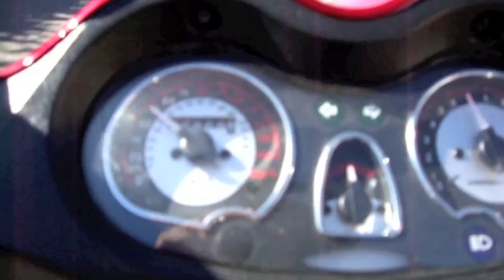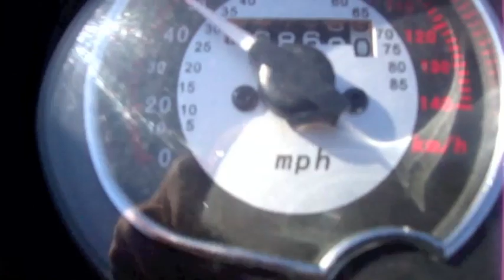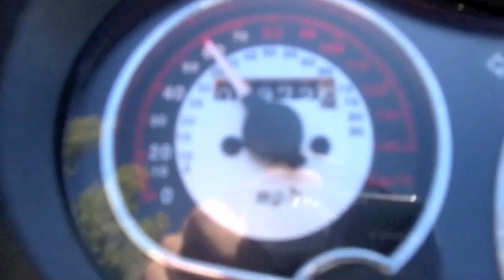Voltinha na Peugeot Sum Up